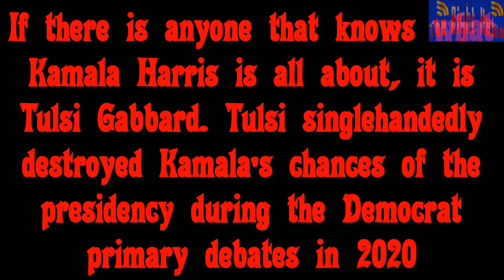Tulsi Gabbard : Kamala Harris, worse than Biden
DEI Affirmative Action hire Kamala Harris has been an unmitigated disaster.